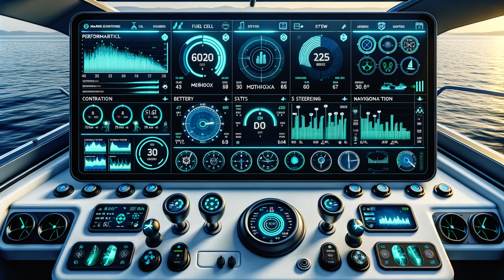be part of the future in 2024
first mover in transforming the marine industry (sailing boats, yachts, and motor boats) from diesel engine, - generators to green methanol fuel cells, electric engines and a much greener profile in the years to come